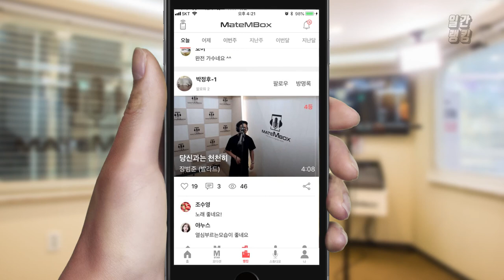메이트엠박스 일간 랭킹 TOP4 2019년 08월 20일 [Daily Ranking]